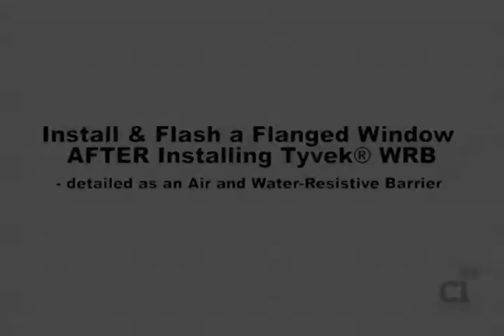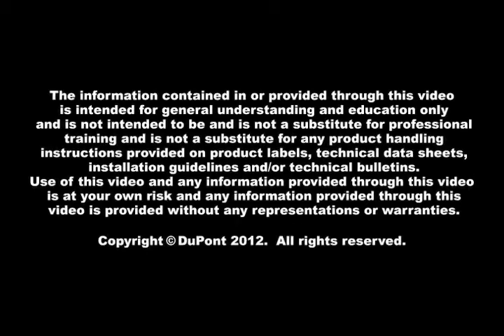How to install Windows AFTER DuPont™ Tyvek® HomeWrap®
How to install and properly flash windows after wrapping a home with Tyvek HomeWrap. To contact your local Tyvek Specialist you can do so